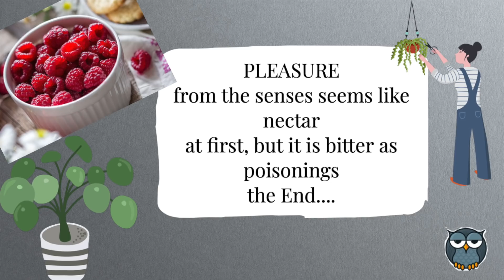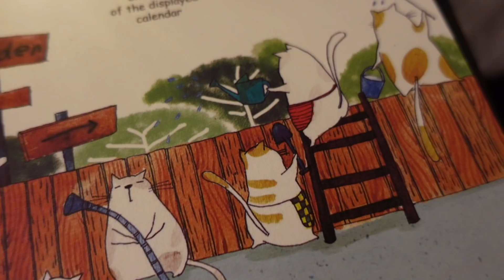Ek Chota Sa Cheez Ka Vajay Se Kisiko Question Karne Mein Time Nahi Lagega 🤭.......